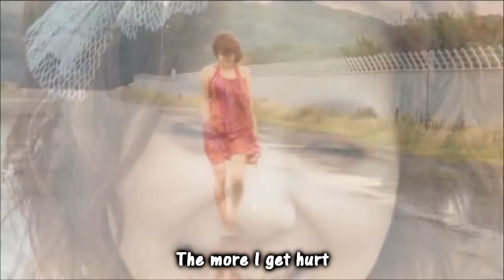[Trailer] Juliet and Cinderella (Mitsui Aika ver.) ~Morning Musume Fanfiction~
This is the trailer for my THIRD Morning Musume fanfiction! YAY!!!

This the 1st out of 6 mini character trailers I will make for this fic!
And first up is MITSUI AIKA!

The song lyrics for each character really describes them, I think.  It's a good insight into their role in the fic, I think 8D

*Yes, the subtitles are real, I made them XD*

Here's a (bad) summary:
A modern day drama where the greatest tragedy and the sweetest fairy tale cross together.  The truth behind various classic characters get revealed throughout this painful love story.  The story of Juliet and Cinderella that you knew are no longer...

I'm purposely not revealing that much. I'm sorry for the vagueness but. I hope it spikes your curiosity anyways! =D

I actually don't know how this story is going to go exactly yet... but I'll plan as I go XD

please visit!!! =]

Song: "Kono Mama Zutto" by Aoyama Thelma